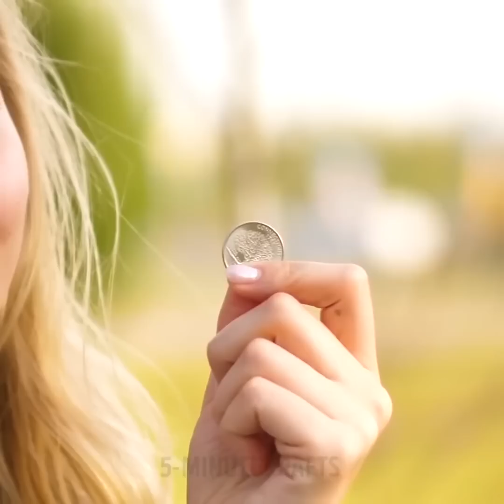33 ÚTILES TRUCOS DE VERANO PARA CUALQUIER OCASIÓN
Disfruta tus vacaciones de verano con estos geniales trucos

En este video, estoy compartiendo con ustedes algunos de los mejores trucos que necesitarás durante el verano. De esta manera, disfrutará de tus vacaciones y tendrás el mejor verano de tu vida.

- Debido a que nuestras piernas tienden a volverse más pegajosas durante el verano, te mostramos cómo evitar el uso de desodorante.

- Pega unas cuantas monedas en la parte inferior interna de tu falda para evitar que el viento la levante.

- Te mostramos cómo crear tu propio aire acondicionado con un ventilador y una botella de plástico para esos días más calurosos de verano.

- Puedes usar filtros de café para deshacerte de la piel grasa en el verano. Simplemente córtalos en trozos más pequeños y estarás listo para comenzar.

- Aplica unas rodajas de tomates en las quemaduras solares para curarlas más rápido y aliviar el dolor.

0:07 - trucos para disfrutar tu verano.

3:32 - Cómo hacer tu propio desodorante

4:03 - Increíble tutorial de pecas de henna

7:04 - desafío de globo de agua gigante

8:31 - Donde esconder tu dinero en la playa

10:12 - Cómo tratar una quemadura dolorosa